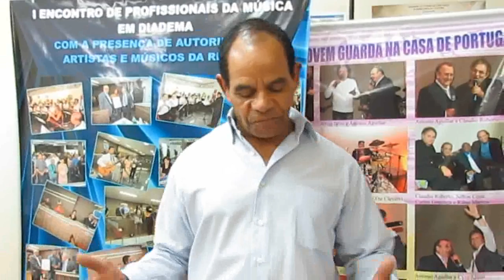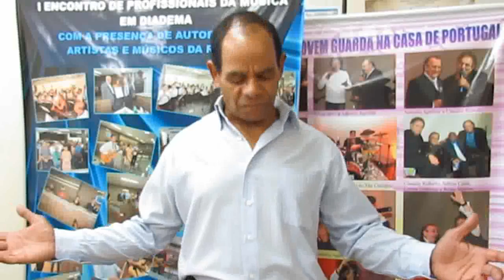JONAS BAKER - ENTREVISTA NA OMB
O cantor Jonas Baker em visita na Ordem dos Músicos do Brasil - CRESP, concedeu entrevista para a Revista Músico e falou sobre o seu novo trabalho. Ele interpreta bossa nova e samba canção, com um repertório de músicas que foram sucesso na voz de grandes nomes como: Cauby Peixoto, Jair Rodrigues, Nelson Gonçalves, Emilio Santiago, Miltinho, Dick Farney, entre outros.

Claudia Souza - Assessoria de Imprensa